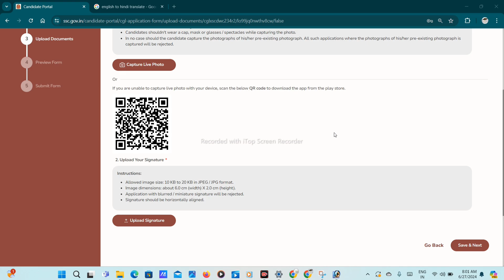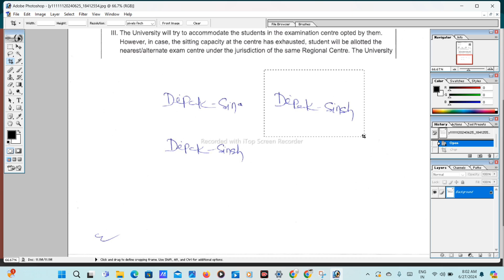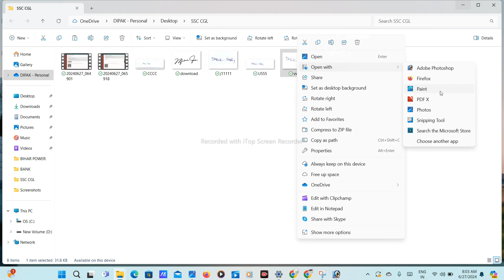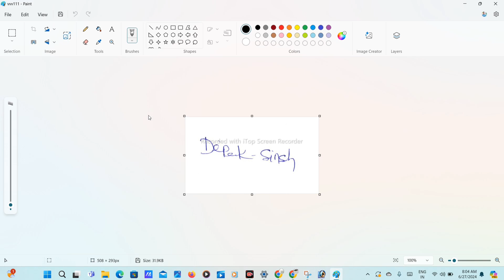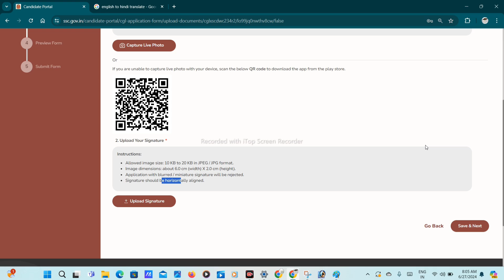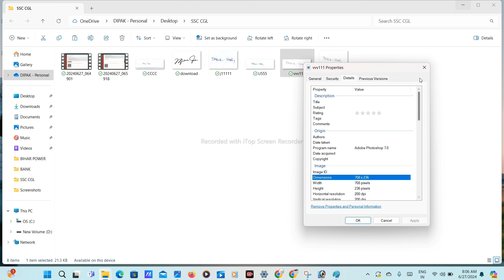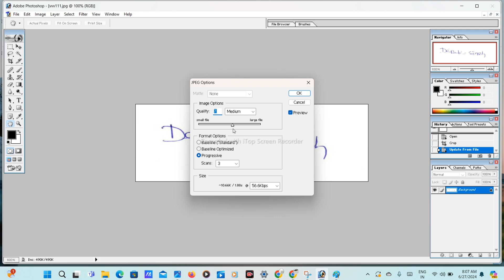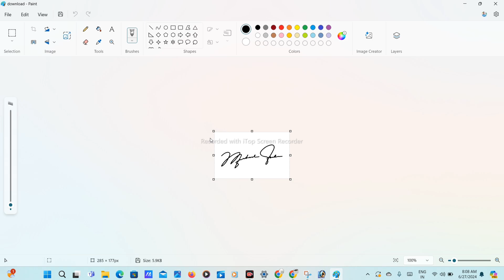ssc cgl signature upload problem?ssc cgl signature upload kaise kare?ssc cgl signature size?